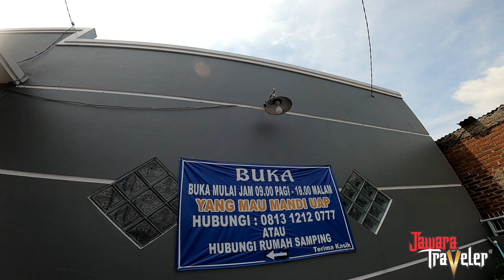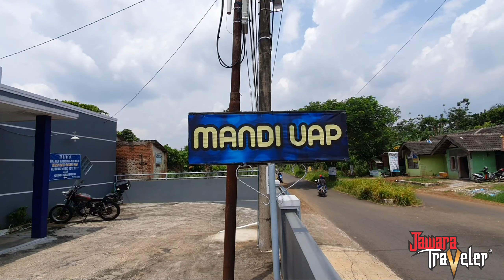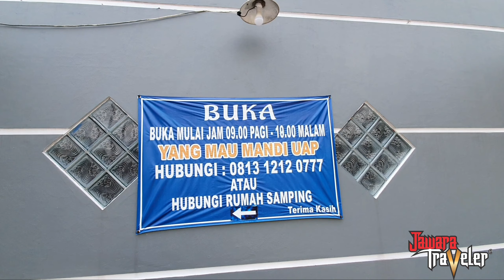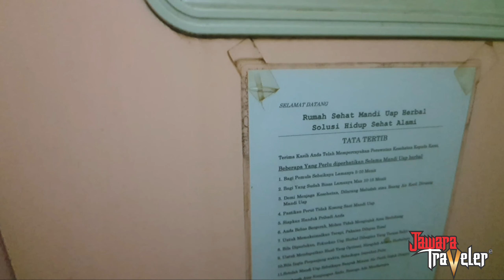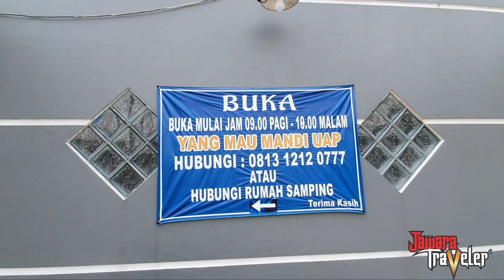MANDI UAP SAUNA DI PERUM KOTA BARU KENCANA | SEPUTAR TASIKMALAYA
1. Memberikan efek relaksasi

Efek relaksasi merupakan manfaat sauna yang paling utama. Suhu dalam ruang sauna bisa mencapai 90,5 derajat Celcius, sehingga dapat meningkatkan suhu kulit. Suhu yang panas tersebut bisa membuat tubuh berkeringat, melebarkan pembuluh darah, dan melancarkan sirkulasi darah.
Alhasil, otot yang tegang dapat mengendur dan tubuh pun menjadi lebih rileks. Manfaat relaksasi ini juga mampu mengurangi stres dan membuat tidur lebih nyenyak.

2. Mengurangi nyeri

Sauna juga dapat mengurangi nyeri kronis, terutama pada penderita radang sendi. Hal ini karena sirkulasi darah yang lebih lancar dapat mengurangi ketegangan pada persendian dan meredakan nyeri otot.
Sebuah studi yang dilakukan pada penderita ankylosing spondylitis dan rheumatoid arthritis mengungkapkan bahwa terapi sauna yang dilakukan selama 4 minggu, dapat mengurangi nyeri, kaku otot, dan rasa lelah yang muncul.

3. Menjaga kesehatan jantung dan pembuluh darah

Sebuah studi menunjukkan bahwa sauna yang dilakukan secara teratur, dapat menjaga kesehatan jantung dan pembuluh darah. Peneliti juga menemukan bahwa sauna dapat menurunkan tekanan darah dan meningkatkan detak jantung yang efeknya serupa dengan olahraga ringan.
Manfaat ini juga dikaitkan dengan penurunan risiko kematian akibat serangan jantung mendadak, penyakit jantung koroner, dan penyakit kardiovaskular lainnya.
Meski demikian, masih diperlukan penelitian yang lebih menyeluruh untuk mengetahui apakah sauna benar-benar efektif dalam membantu pengobatan penyakit-penyakit tersebut
Hal yang Perlu Diperhatikan Sebelum Sauna

Sauna aman dilakukan oleh orang-orang yang memiliki kondisi kesehatan normal dan tubuh yang fit. Sauna juga cukup aman dilakukan oleh penderita penyakit jantung koroner yang stabil, jika tidak dilakukan terlalu lama.
Meski demikian, sauna tidak dianjurkan untuk penderita angina yang tidak stabil, gangguan irama jantung, tekanan darah yang tidak terkontrol, kelainan katup jantung, dan penderita gagal jantung parah.
Jika Anda ingin melakukan sauna, ada beberapa hal yang diperhatikan, antara lain:

Bersihkan diri atau mandi terlebih dahulu sebelum sauna.

Batasi waktu sauna tidak lebih dari 15–20 menit.

Bagi Anda yang baru pertama kali menggunakan sauna, disarankan untuk membatasi waktu penggunaan. Anda juga dapat membagi sesi sauna dengan melakukan pendinginan antarsesi hingga tubuh mulai terbiasa.

Minum setidaknya 2 gelas air putih sebelum dan sesudah sauna, untuk mencegah dehidrasi.

Hentikan sauna bila Anda merasa sakit atau kurang fit saat melakukan sauna.

Dinginkan tubuh secara bertahap usai melakukan sauna.

Hindari konsumsi minuman beralkohol dan obat yang dapat membuat tubuh panas atau obat yang berdampak pada produksi keringat, sebelum dan setelah sauna.

Lepaskan perhiasan, kacamata, lensa kontak, atau benda logam apa pun sebelum masuk ruangan sauna.
Sebelumnya telah disebutkan bahwa sauna memiliki manfaat untuk menjaga kesehatan jantung pada orang yang sehat. Namun, Anda ketahui bahwa sauna tidak dianjurkan bagi orang yang menderita jenis penyakit jantung tertentu.
Oleh karena itu, sebelum memutuskan untuk mencoba sauna, Anda disarankan berkonsultasi dengan dokter terlebih dahulu bila memiliki kondisi medis tertentu.

DIKUTIP DARI ALODOKTER.COM anda bisa berkonsultasi bagai mana cara sauna yang baik👍👍👍